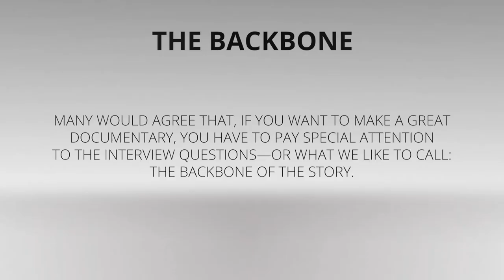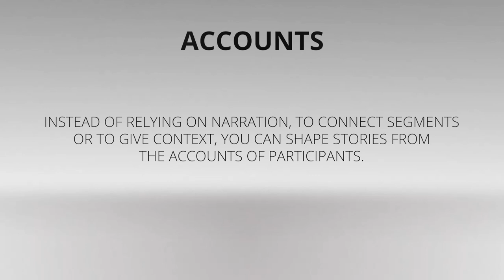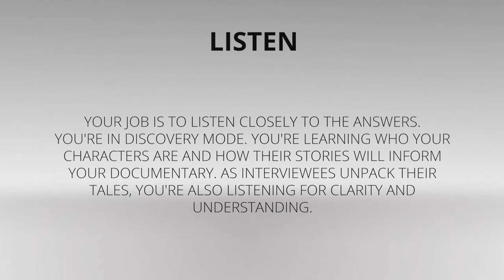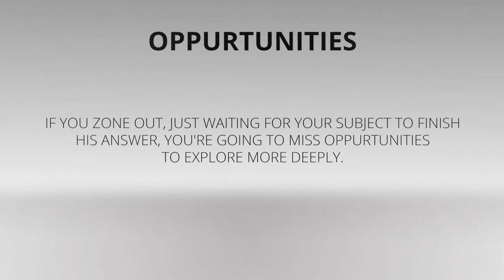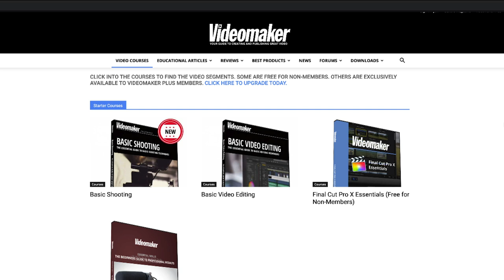How to Ask Great Documentary Interview Questions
In most documentaries, especially character-driven docs, interviews indeed represent the spine of the film around which all the other story elements are organized. Conducting interviews that bring insight and understanding is a skill that will come with time and many sessions of sitting down with engaging subjects whose stories make you want to learn more, to ask just one more question.

Instead Of Relying On Bridging Narration To Connect Segments Or To Give Context, Directors Are Shaping Stories From The Accounts Of Participants, The Interviews And The Voice-overs Themselves.

'Emotive Technology'
by High Street Music